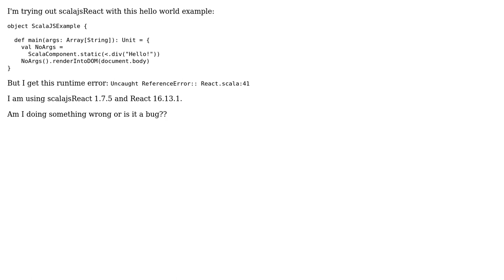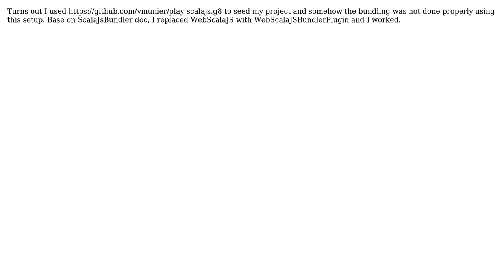ScalaJSReact Uncaught referenceError in React.scala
With thanks & praise to God, and with thanks to the many people who have made this project possible! You are responsible for your own actions.